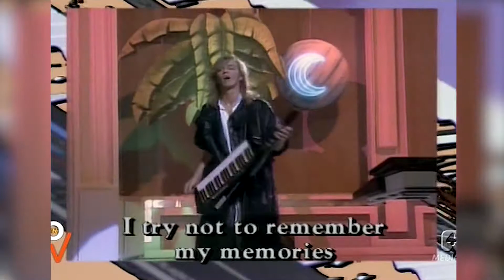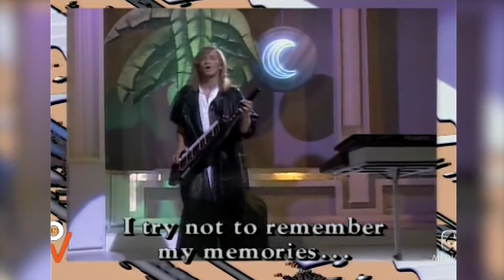Sandy Marton - Camel By Camel (Zodiaco 1985) - [Remastered - Audio HQ]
Sandy Marton canta Camel By Camel a Zodiaco 1985.
Audio e video restaurati.